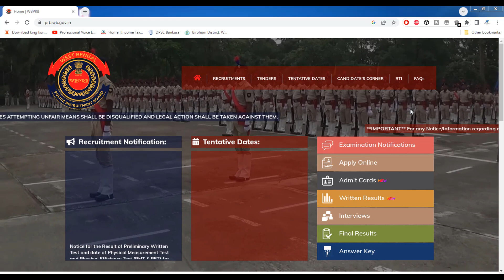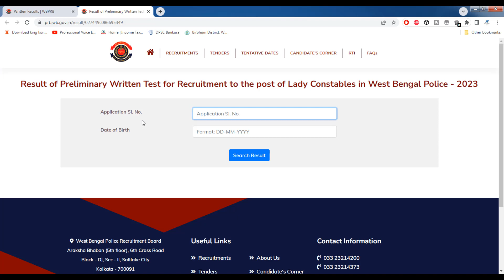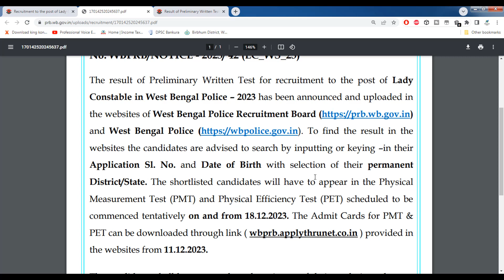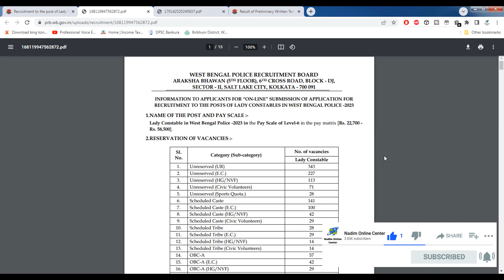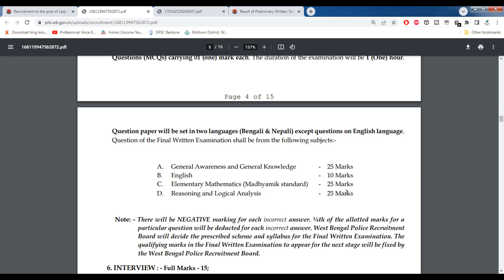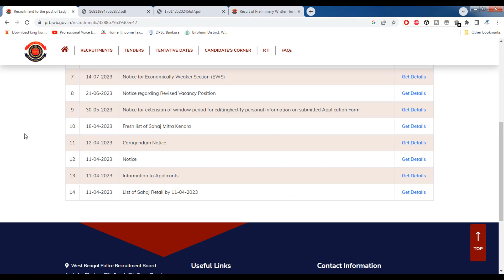lady constable result 2023 | lady constable result 2023 keise chak kare | WBP Lady Result 2023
Wbcs Admit Card 2023 | WBCS Admit Card 2023 Kaise Download Kare | wbcs exam 2023 admit card download